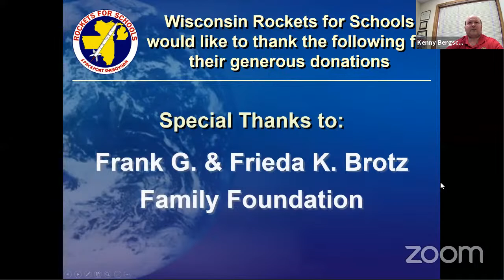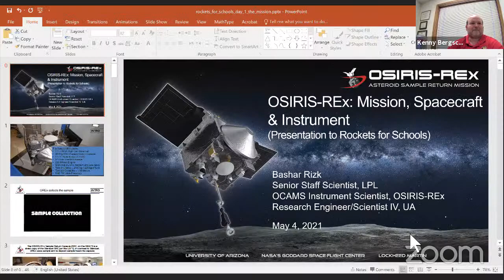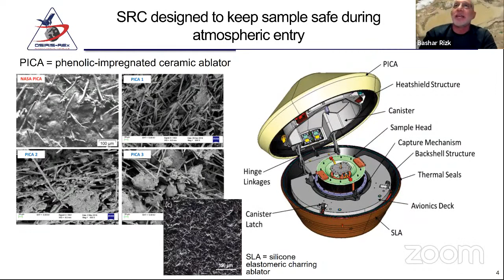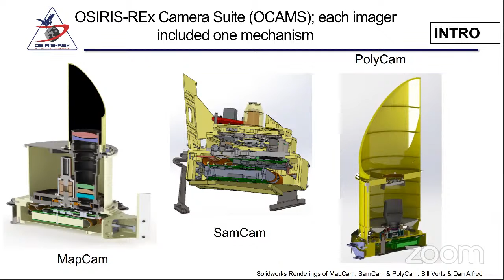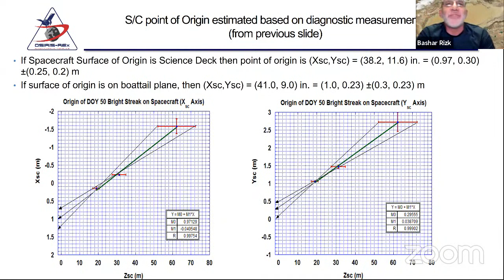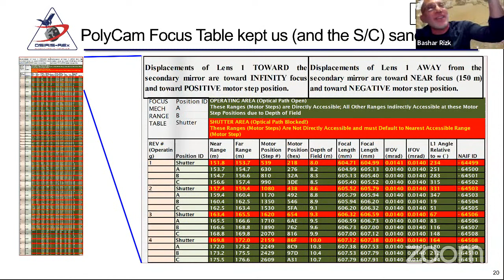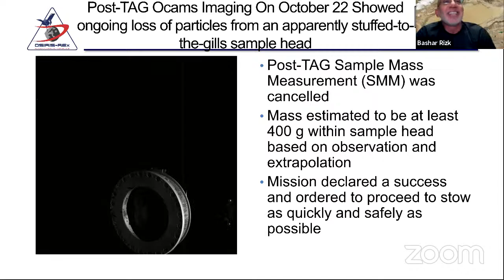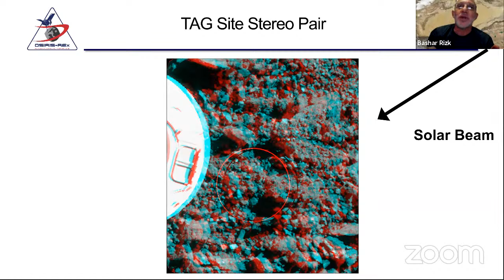2021 Rockets for Schools - Keynote Speaker Dr. Bashar Rizk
Video instruction and entertainment from Rockets for Schools, Sheboygan, WI